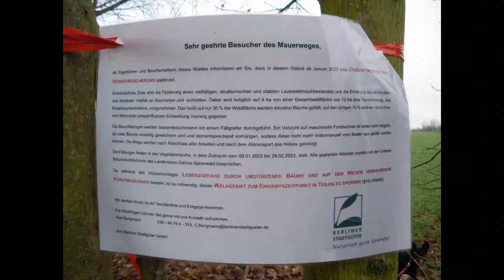Monstermaschinen im Wald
Überall in Deutschland starker Holzeinschlag.
Begründung aus lichten Artenvielfalt und Sicherheit.
Mein Lieblingsapfelbaum hat auch dran glauben müssen.
Es wurden über Kilometer zwei vier Meter breite Schneisen geschlagen.
Sie kamen mit Monster, Baum knacke und Häcksler.
Ging direkt zum Kraftwerk.
Ehemaliger Grenzstreifen Süd Berlin Januar Februar 2023.